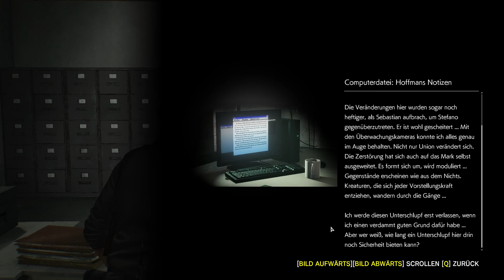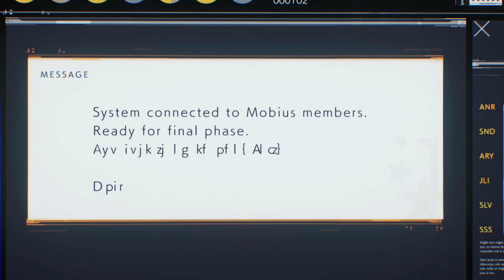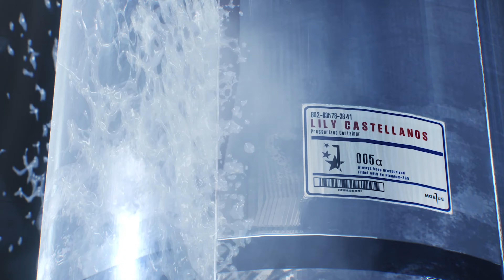The Evil Within 2 | Part 3 | Game Movie | German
The Evil Within 2 Game Movie German